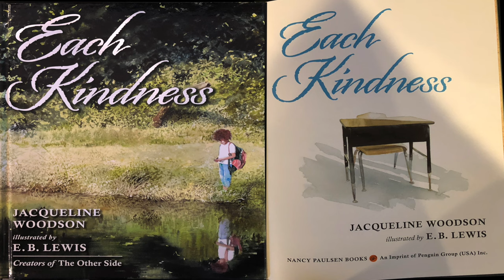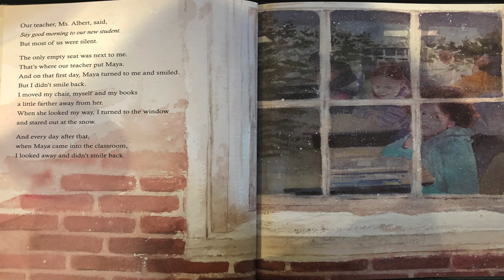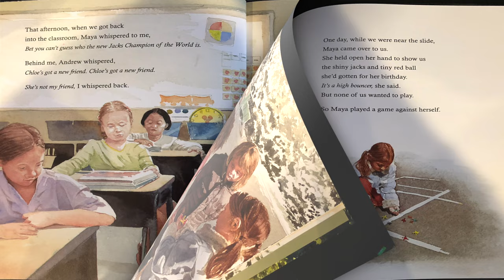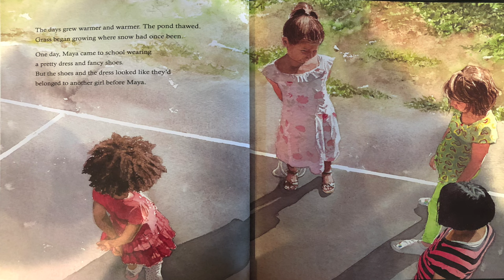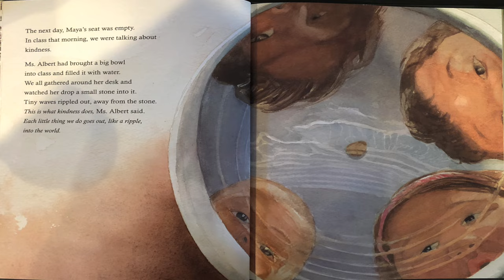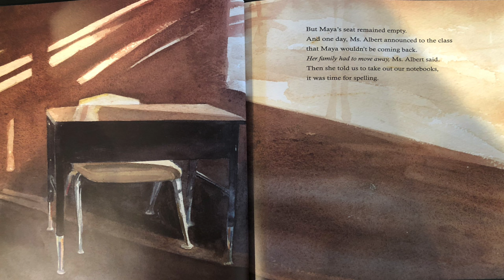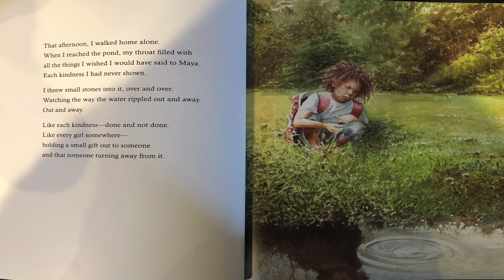Storytime Online for Kids: Each Kindness by Jacqueline Woodson Read Aloud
Storytime Online for Kids: Each Kindness by Jacqueline Woodson Read Aloud Audio book

Chloe and her friends won't play with the new girl, Maya. Every time Maya tries to join Chloe and her friends they reject her. Eventually Maya stops coming to school. When Chloe's teacher gives a lesson about how even small acts of kindness can change the world, Chloe is stung by the lost opportunity for friendship, and thinks about how much better it could have been if she'd shown a little kindness toward Maya.

Each kindness makes the world a little better.

Please support the authors and publishers of these amazing books by purchasing a copy for your family. There is something special in holding a book in your hands and turning its pages to experience that story. Please purchase your own copy if you haven't already from the following

By using these links, you are not being charged any extra money. I buy everything I show in my videos unless otherwise noted. social emotional learning inclusion each kindness read aloud jacqueline woodson each kindness each kindness read aloud by jacqueline woodson